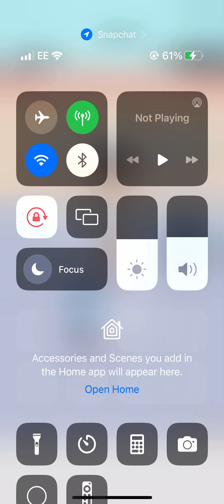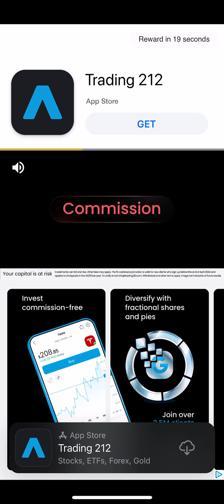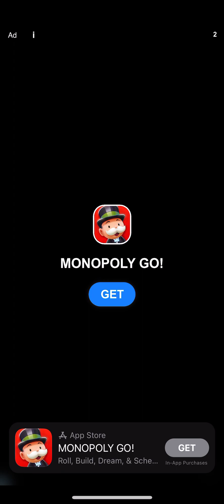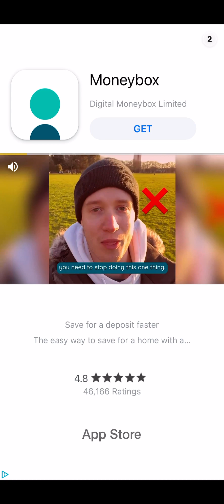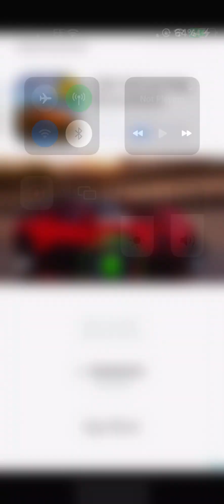King or fail- castle takeover-gameplay #41(iOS)